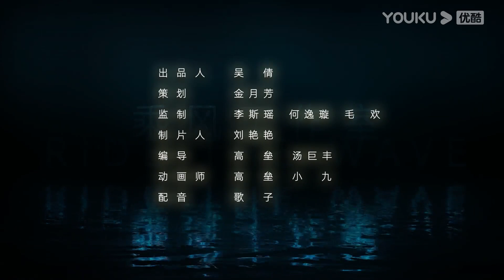【公主的迷宫】EP19：村子里发生了什么？| 经典童话互动解谜 | 动画/卡通片 | YOUKU KIDS | 优酷少儿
简介：《公主的迷宫》改编经典的童话故事，穿插谜题、小剧场形式与小观众进行互动，引导观众一起寻找线索，面对困难，解决问题。适合3-8岁的儿童观看，主要目的是帮助儿童发展认知、逻辑思维和推理能力。